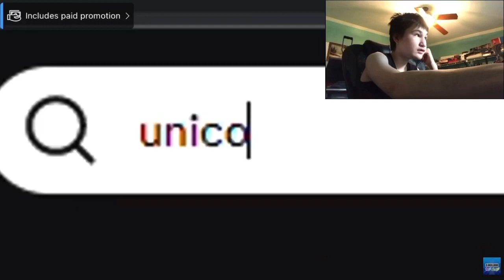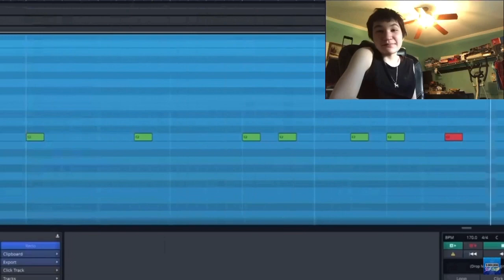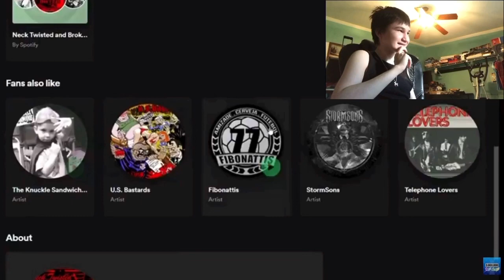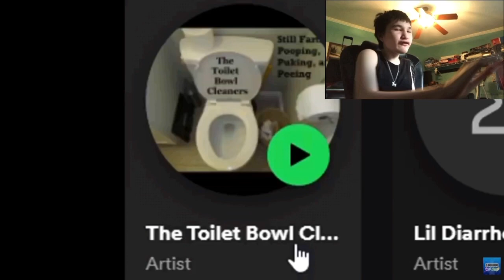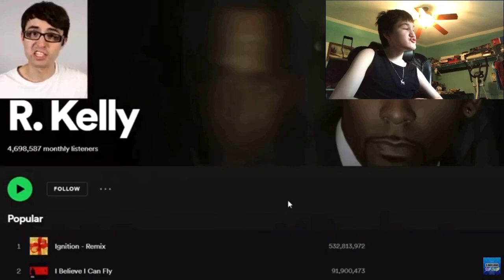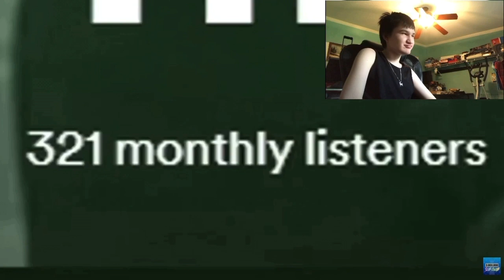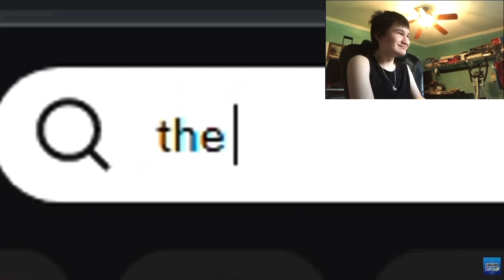BEST Spotify songs with NO Listens{@SteveTerreberry}{I Listened to Spotify Artist With 0 Listeners}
Today I am going to be reacting to Steve Terreberry’s video “I Listened to Spotify Artist With ZERO Listeners”. And I will be seeing if this video is Great,good,ok,bad,Or TRASH! WATCH TO THE END!

If there is any copyrights The MASTERED Reactions do not take rights to it any copyrights during the video is owned entirely by the rightfull owners pls support them by listening or watching there copyright things.